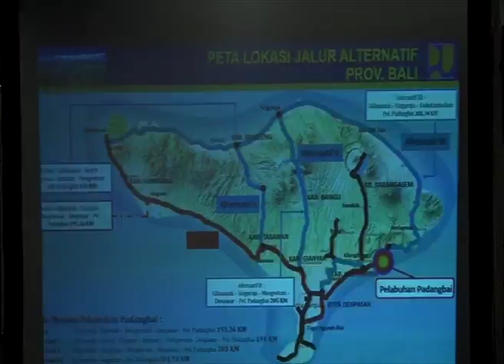DPR RI - TERMINAL MENGWI SIAP HADAPI ARUS MUDIK DAN LIBUR HARI RAYA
NARSUM : NOVITA WIJAYANTI / Anggota Komisi V DPR RI / FPGERINDRA / Dapil JATENG VIII
ANTON SUKARTONO / Wakil Ketua Komisi V DPR RI / FPD / DAPIL JABAR V